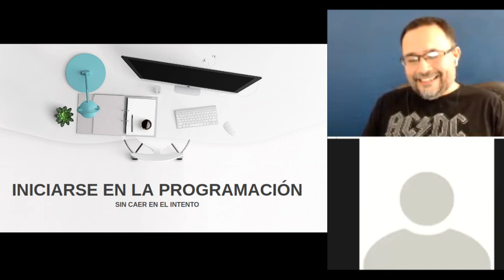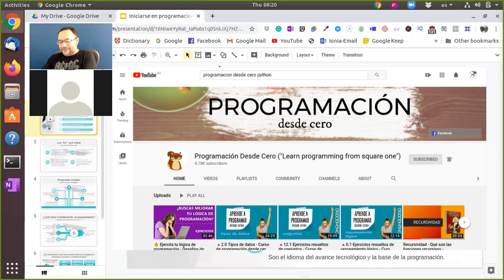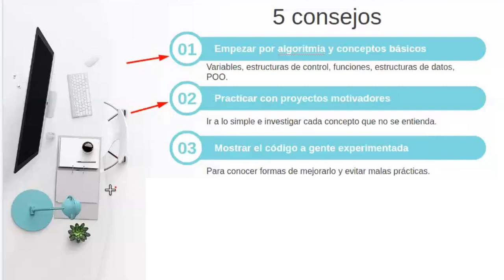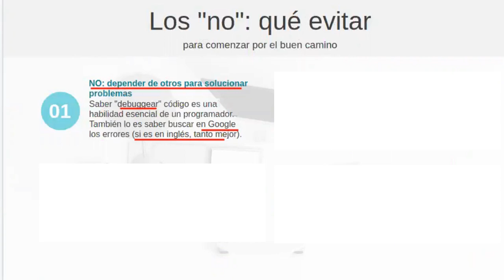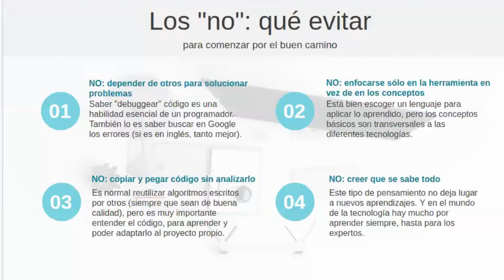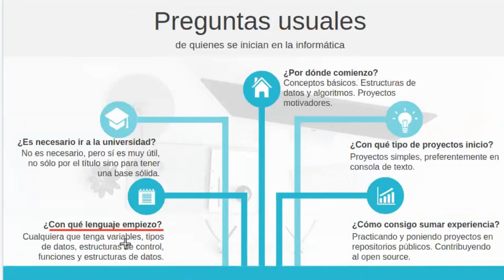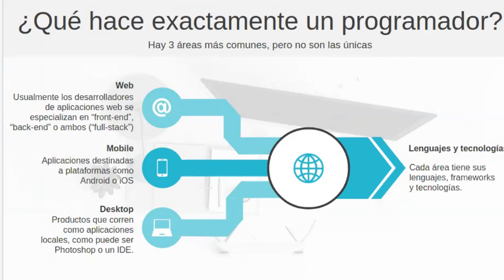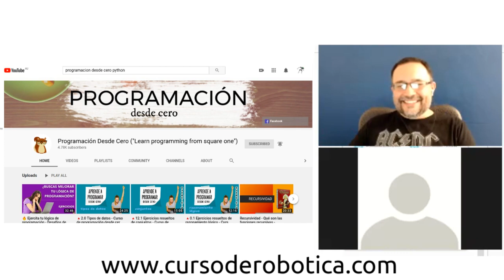Como Empezar a Programar? LOS 5 CONSEJOS PARA INICIAR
En este video verás los 5 consejos para como empezar a programar, entrevista realizada con la profesora Patricia del canal de Youtube Programación desde Cero